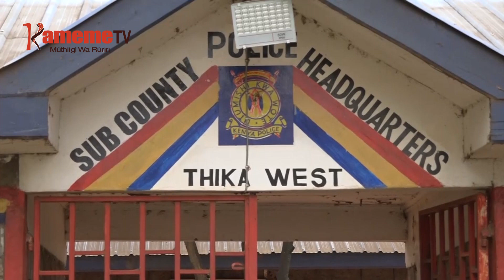Borithi gukirirwo ni kuratha na kuraga mwanake Thika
Bamiri imwe kuuma tauni-ini ya Thika niiraririra kihoto thutha wa mwanake wao kurathwo ni maabithaa a borithi aria marahuraga birigiceni tauni-ini iyo hwai wa ira.
Kurerikana George Kimani wa ukuru wa miaka 22 uria utarethaite na matharaita arari gatagati-ini ka anake angi 2 kuria umwe wao aretharire guku ungi agiikio ngono ni maabitha aya hindi iria maratabanagia mungururio mwena uyu wa Thika.
Agikira ndeto ino mukonde munini wa kaunti kamicona Thika Mbogo Mathioya augite Kimani aranyitikanire ena thimu 4 iria kurekuirwo ciahota gukorwo iraiyitwo kuma kuri muingi mwena ucio.